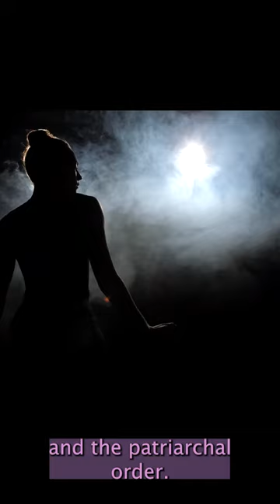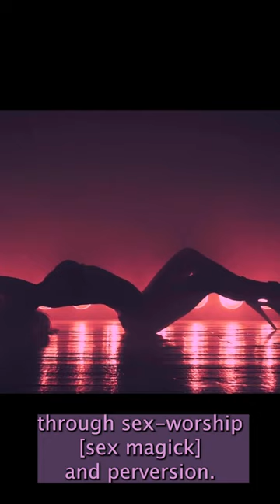Dinah daughter of Jacob Defiled & the Truth about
Excerpt 2: Demystifying the story of The Ravishing of Dinah– easily one of the most controversial stories in the Bible. Because it is so misunderstood, Dinah’s story is one which, unfortunately, causes many wounded women to turn away from Monotheism and Patriarchy and embark on the dangerous SlipperySlope into feminism and the occult due to FatherWounds and societally-enforced demonisation of Masculinity. Dinah’s story, in fact, affirms and confirms Father God’s protective Love of women and shows the necessity of masculinity in families to uphold honor and shield vulnerable girls and women from harm– however, many are deliberately obscured from perceiving the story this way. I will be thoroughly examining the story of Dinah and Shechem as a riveting story of love, lust, soulties, revenge, vindication, and miraculous restoration. Reading from TheBible, the Targum, the Apocrypha, and TheRedTent, I will fully illuminate the beauty of Dinah’s story and the triumph of the foundational Hebrew family.

The full video I am editing (a tedious process, I assure you!

Until the video is finished, in the meantime, read this article I wrote about how many modern women and wombhealers are misled by the biased, feminist account of Anita Diamant's inaccurate novel "The Red Tent"